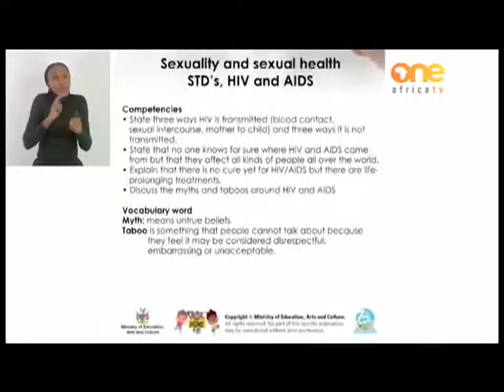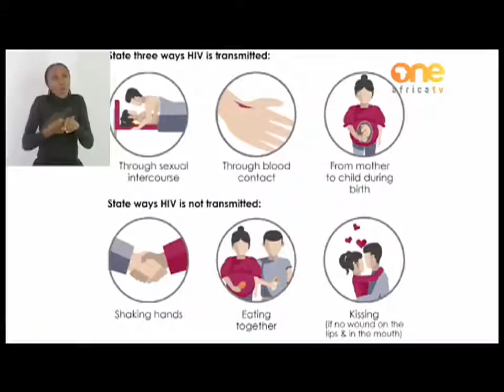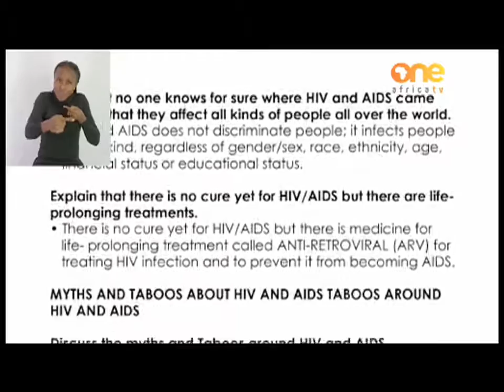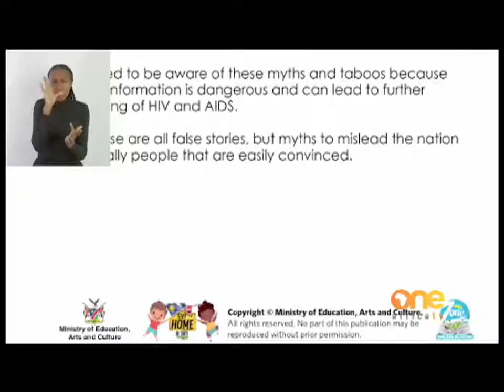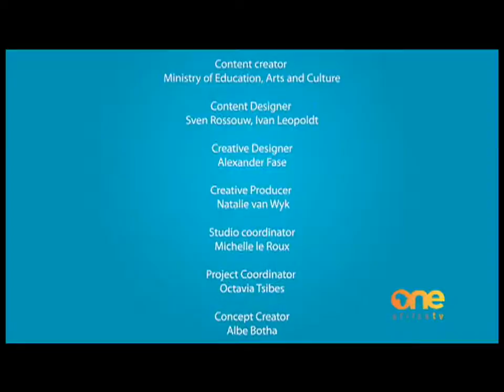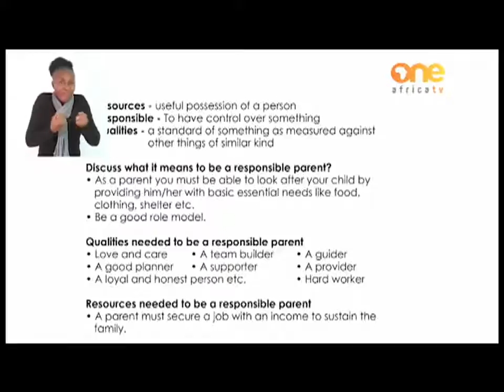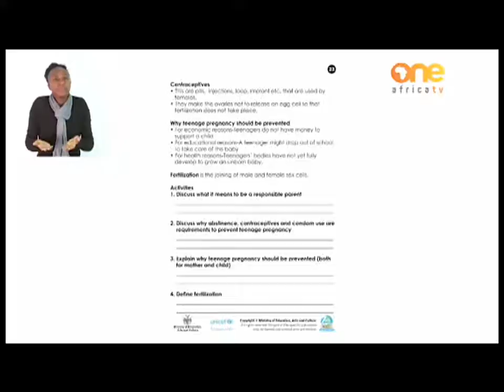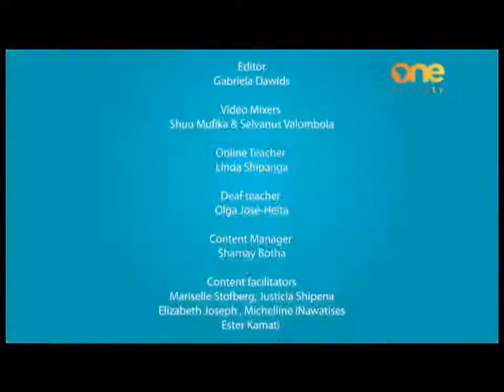LearnOnOne | Gr 6&7 | Science (Sexuality & Sexual Health, STD's, HIV & AIDS/ Teenage Pregnancy & Fa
LearnOnOne | Gr 6&7 | Science (Sexuality & Sexual Health, STD's, HIV & AIDS/ Teenage Pregnancy & Family Planning)